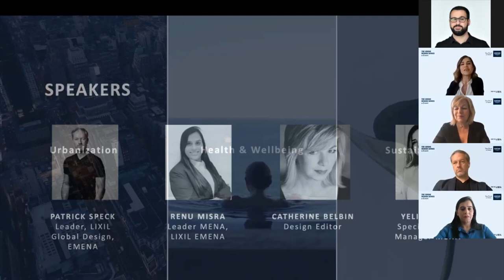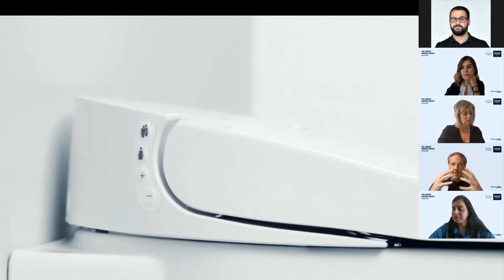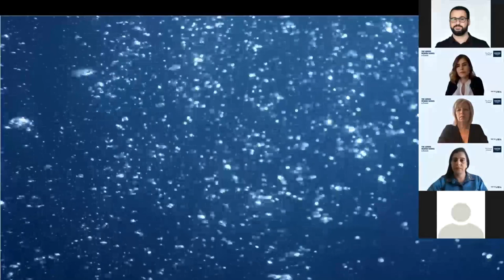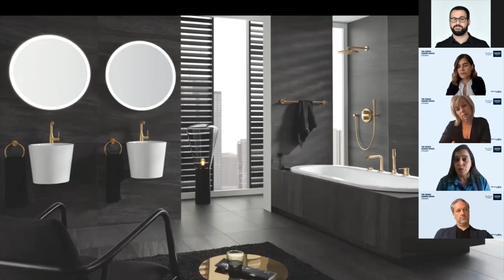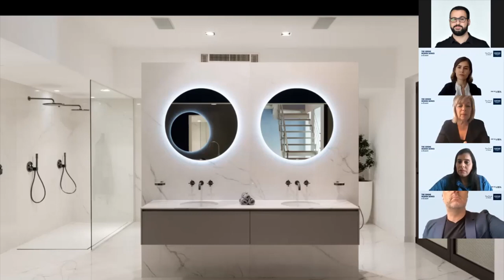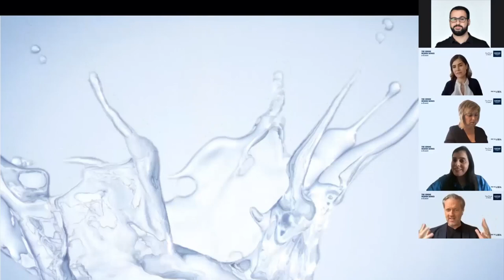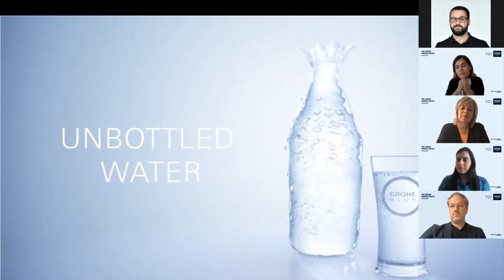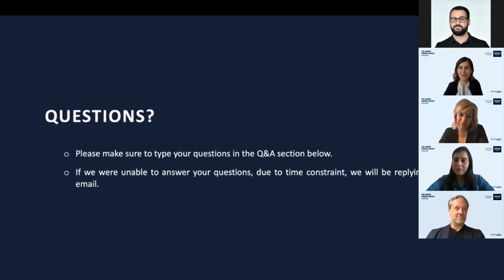GROHE Design Series e-Event - Hygiene in the Hospitality sector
On January 26th, 2021, GROHE MENA had its first GROHE Design Series e-Event. The discussion revolved around the topic of hygiene in the Hospitality Sector. Watch the video to learn about the latest trends in hygiene.